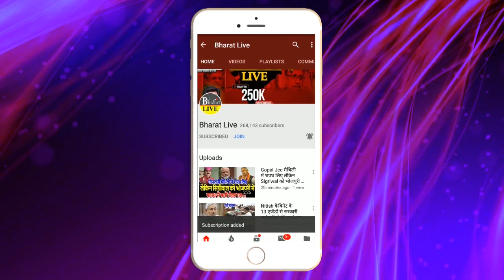कमल पर Kejriwal भारी Nitish को पछाड़ Tejashwi Yadav के खाता खुलने की बारी !